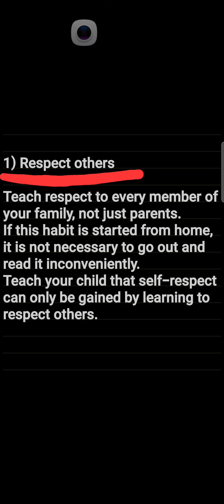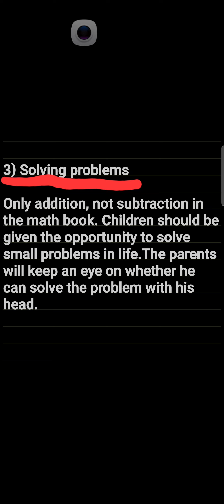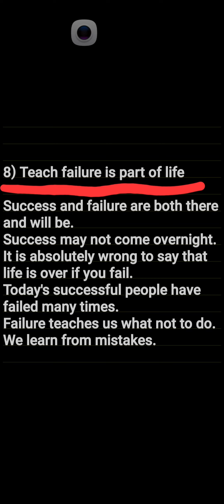Eight important lessons to be taught to your lovely kids